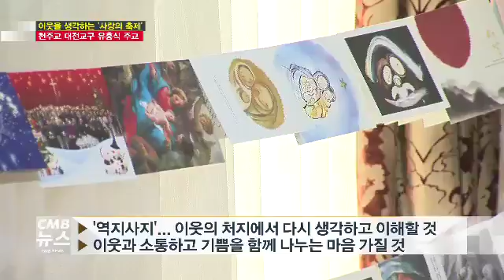[단박인터뷰] 성탄절, 이웃을 생각하는 ‘사랑의 축제’